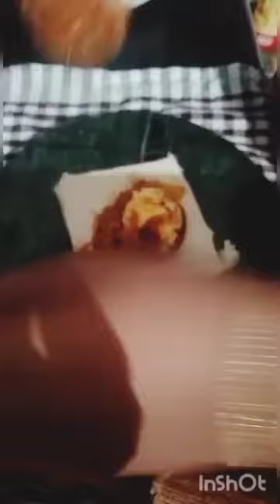Good tasting egg puffs with wheat flour😍😋